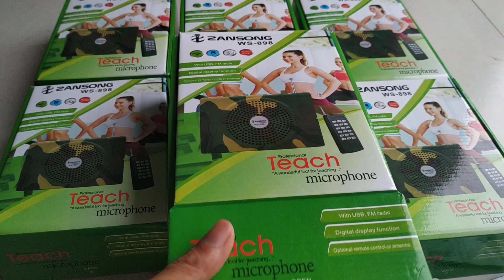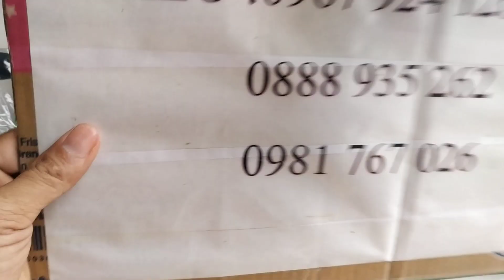Loa bẫy chim giá rẻ LH 0981 767 026 // 0888 935 262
CÁC KÊNH YOUTUBE CỦA SHOP
FACEBOOK CỦA SHOP ĐỂ ĐƯỢC XEM CHI TIẾT HƠN
Shop cũng cung cấp đồ đi rừng các loại...giá rẻ shop chuyên sỉ, lẻ các loại ống nhòm, loa điều khiển,quần áo ngụy trang...